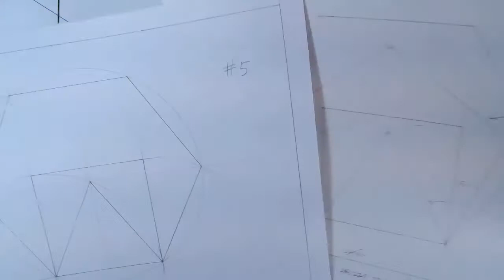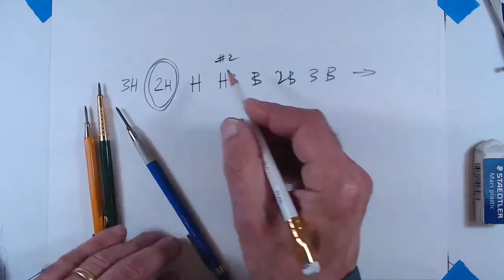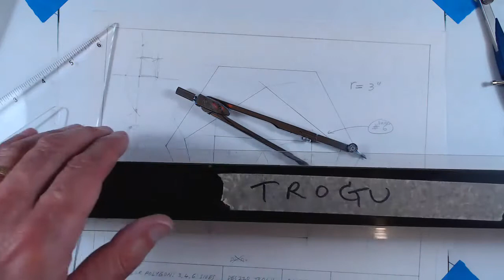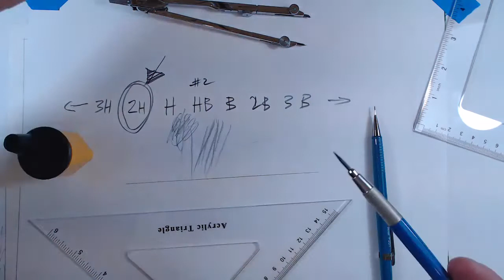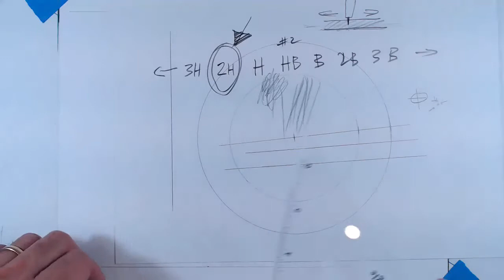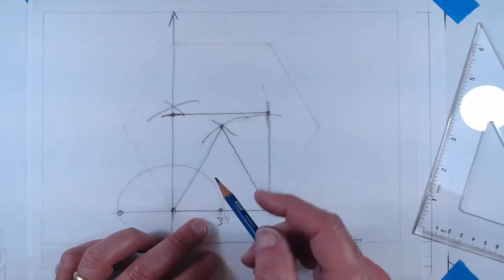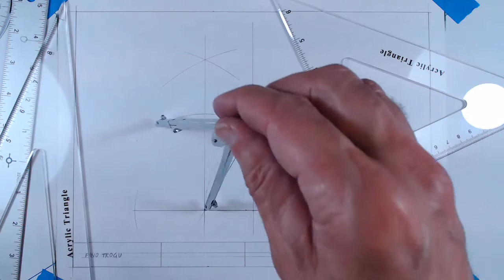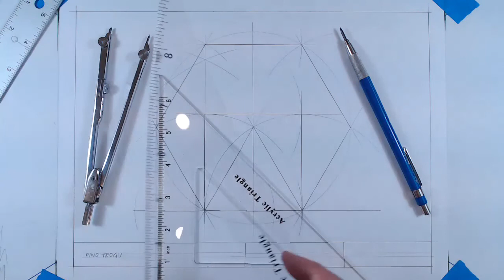Construction of triangle, square, and hexagon using straight edge and compass.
Drafting of triangle, square, and hexagon using straight edge and compass. Other tools: mechanical lead holder, drafting triangles. Supplies: Bristol drafting paper 270 g/sqm, drafting tape or dots, sand paper or lead sharpener.